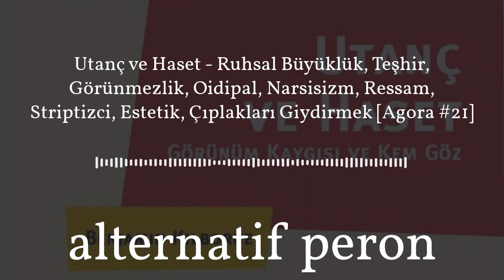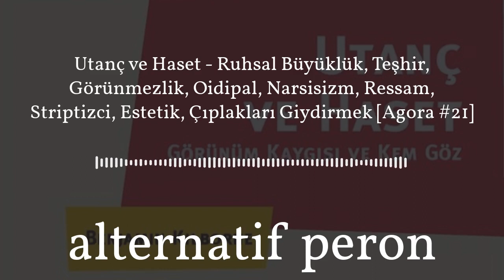Utanç ve Haset - Büyüklük, Teşhir, Oidipal, Narsisizm, Ressam, Striptizci, Estetik [Agora #21]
Agora'nın bu bölümünde Yalnız Kovboy ve Douglas, Benjamin Kilborne'un Utanç ve Haset, Görünüm Kaygısı ve Kem Göz kitabındaki bazı bölümlere göz gezdiriyor ve bazı yorumlamalar yapıyor. Hep birlikte dinliyoruz.